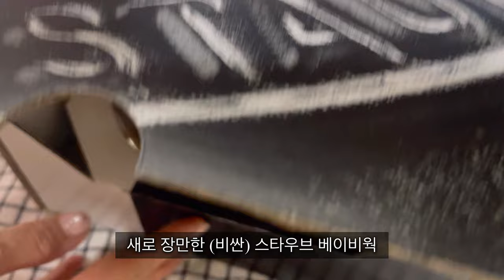vlog | 닭구이 | 에그마요모닝빵샌드위치 | 스타우브 베이비웍 언박싱 | 시즈닝 | 대패삼겹찜 | 우당탕탕 신혼일기